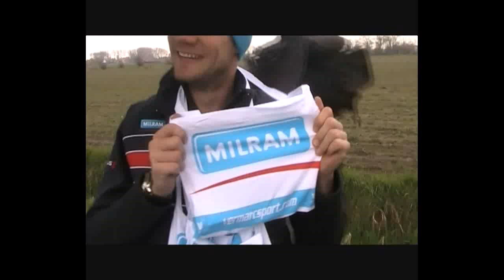Team MILRAM: Ronde van Vlaanderen mit Roy Sentjens und Maximilian Paul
TeamMilramTV zeigt wo MILRAM Profi Roy Sentjens bei der Flandern-Rundfahrt 2010 seinen Glücksbringer versteckt hatte und erklärt einiges über Verpflegung, Tee & Co.!